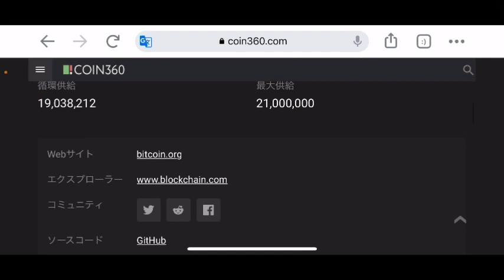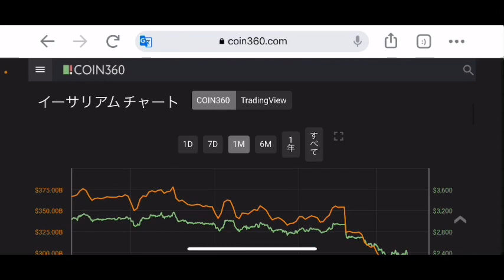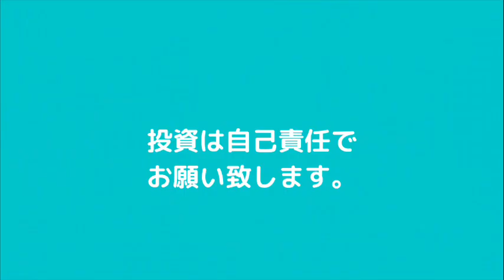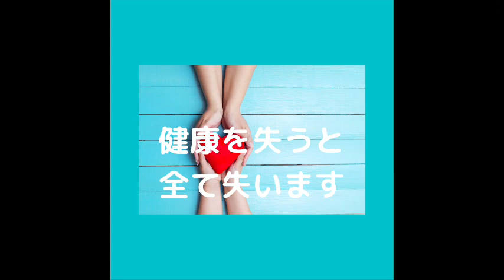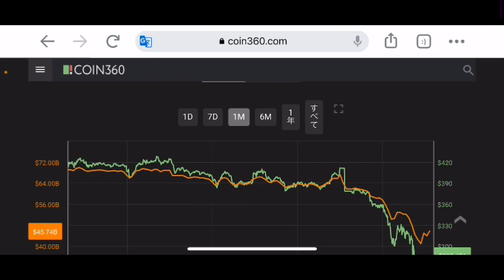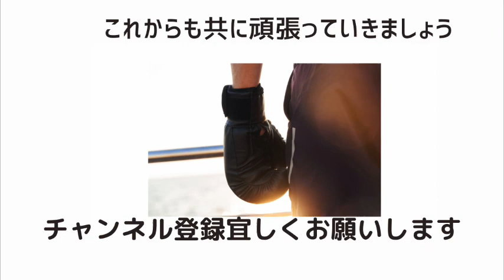【ビットコイン】仮想通貨が復活へ？BTC.ETH.BNBをチェック❗️今後の戦略#BTC#eth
BNBチャート分析更新💹
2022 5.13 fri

stand fm

②bybit

④deep coin

0:00     オープニング

0:05    仮想通貨チャート分析

11:33    エンディング